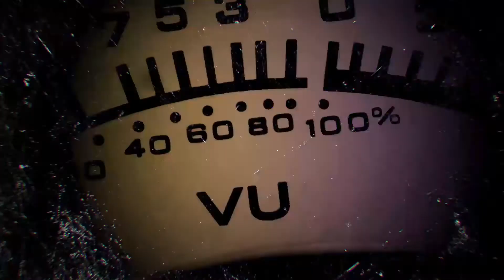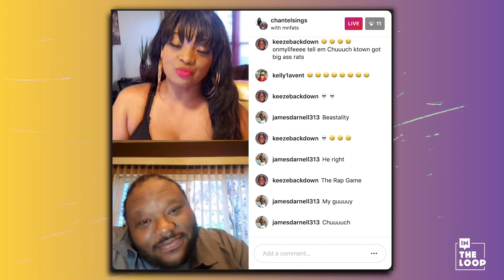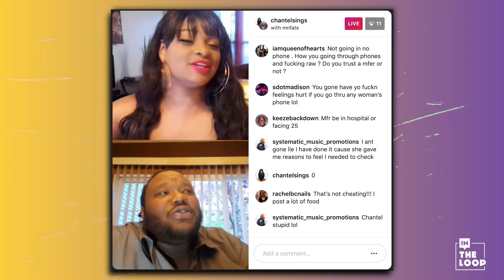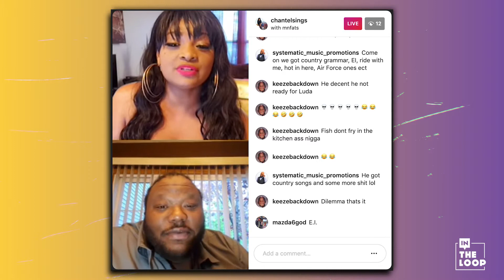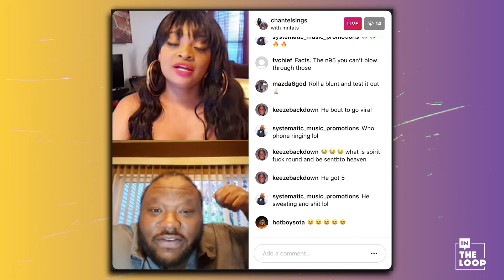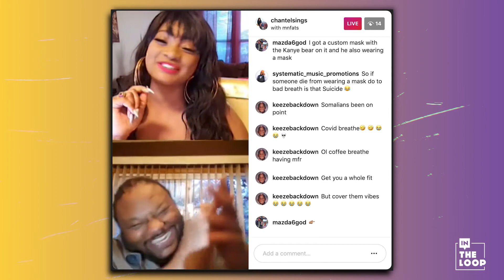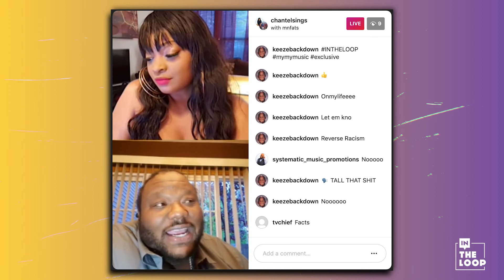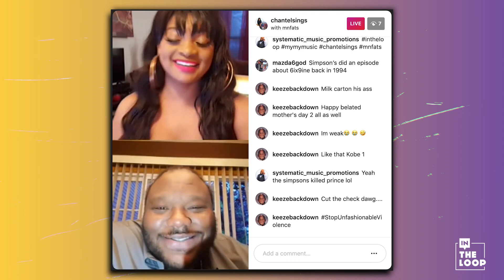"IN THE LOOP" on IG Live (Ep 110 - 05/11/20)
Episode 10 from Instagram Live on 05/11/20. Check us out on IG Live on Monday's & Thursday's at 7:30pm. Find us @chantelsings or @mnfats.